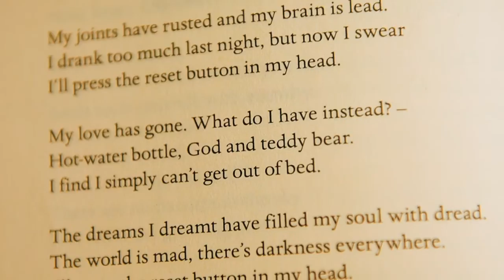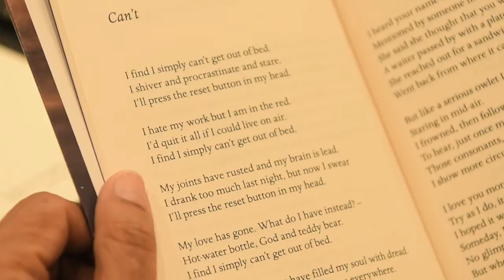Free Verse | Vikram Seth reads his poem 'Can't'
After a gap of some 20 years, even as his readers await the sequel to the novel “A Suitable Boy”, Vikram Seth has published a book of poetry, “Summer Requiem”. Many of the poems in this collection are deeply personal, and speak of the pain and anguish of lost love. Seth felt he couldn’t put himself in a state of mind to read the poems that had a “heavy charge of personal meaning”. So, he reads “Can’t”.

(Summer Requiem: By  Vikram Seth, Published by  Aleph Book Company, 66 pages, Rs. 399.)